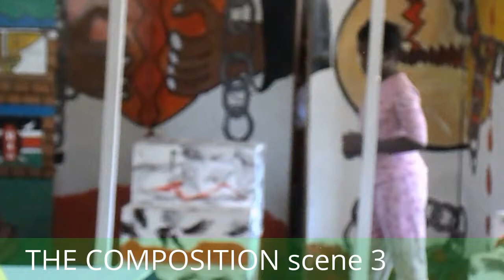MARY GOP,HAILE LUBANGA AND ASHLEY SHISIA,the Composition